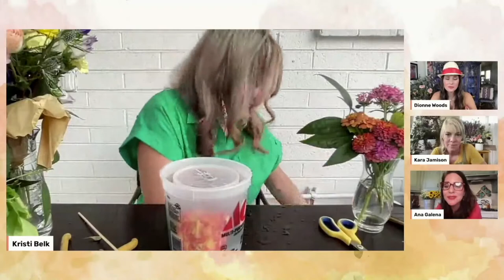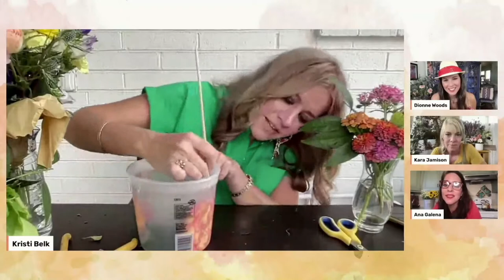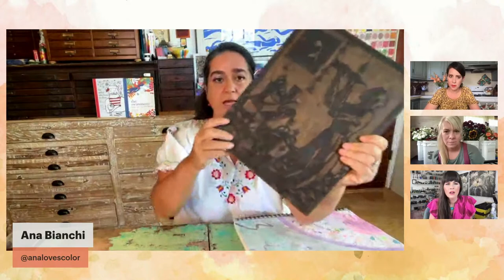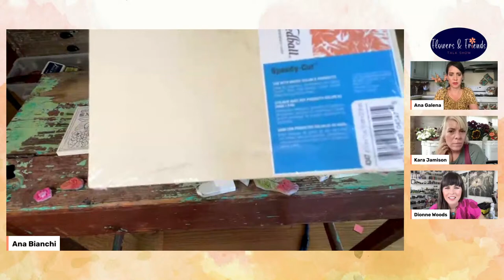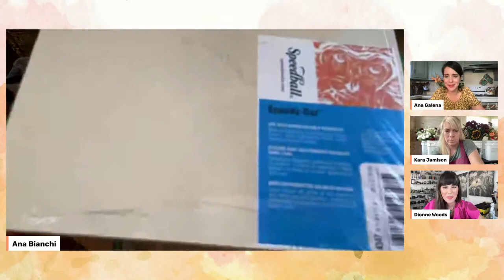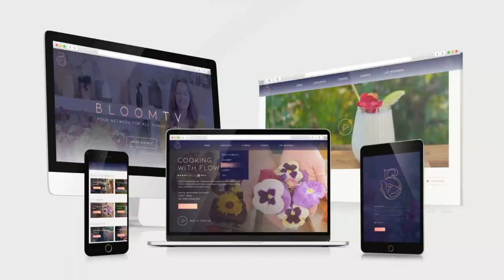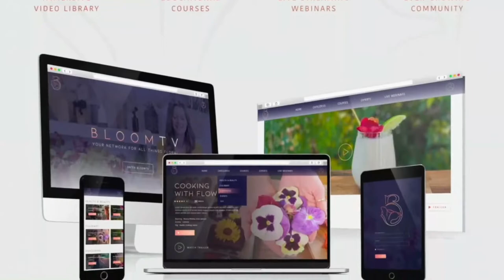Discovering Color Palettes in Nature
Ana Bianchi, known as the Artist Gardener, will tell us the story about her 15 month long color project "Color/Flora" using only what grows, blooms, fruits and decays in her garden and how it expanded her love and eye for color. She uses this knowledge in the art pieces she creates today. She will show us how she creates floral stamps out of pencil erasers. Join us!